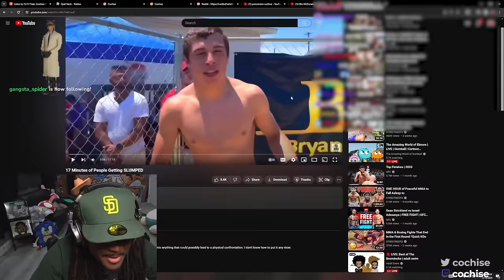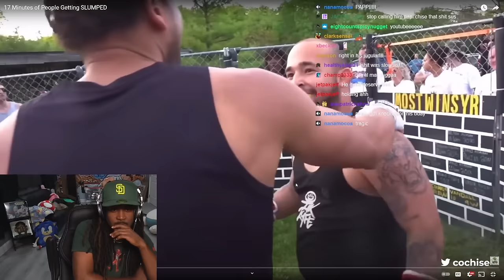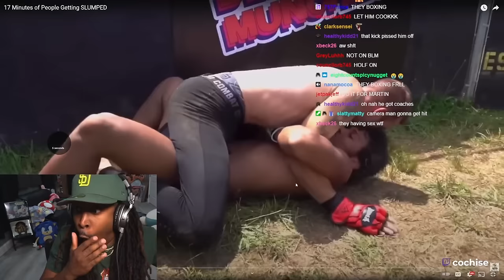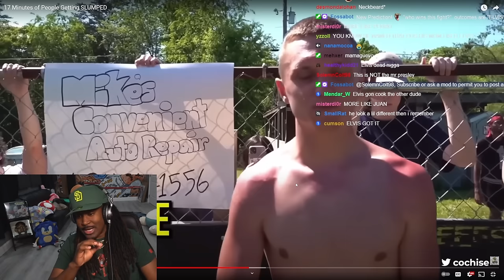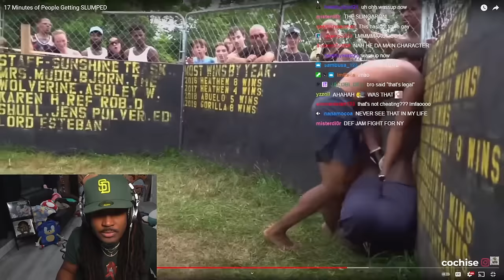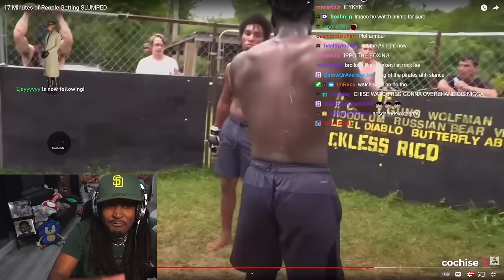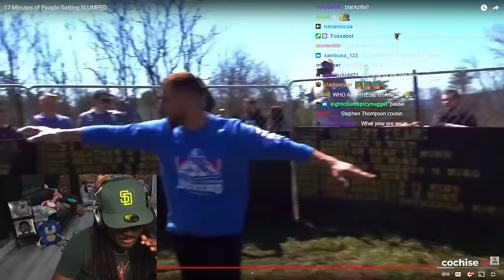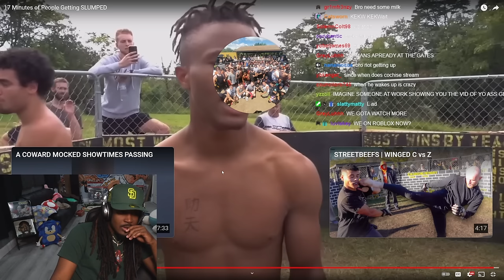Watching men beat on eachother